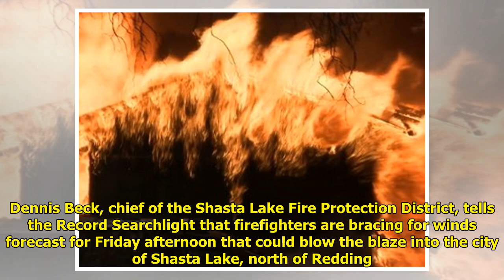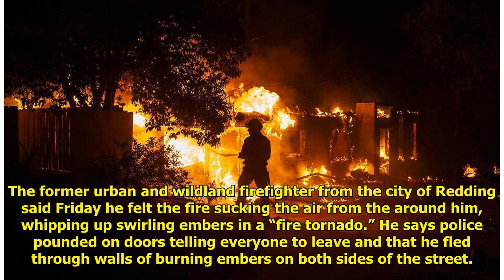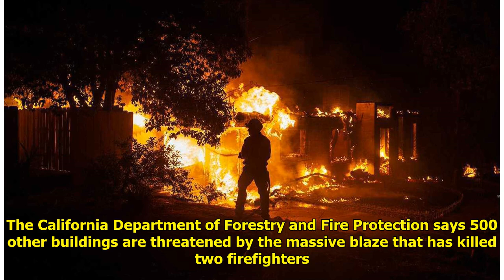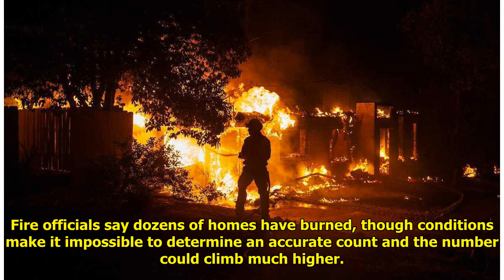The Latest: California wildfire burns 500-plus structures Tiger Time!!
Tiger Time!!